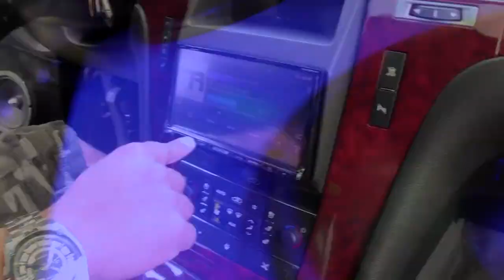DUAL 15" OCTOPORT Sub BOX on 20,000 Watts | Scotts Tantric Sounds SHD Woofers 2 Crossfire XS-8k Amps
Feeding 20,000 Watts to 2 15's!?!?.. YUP!! Talk about a sick sounding setup! Scott's system leaves no stone unturned - completely custom, and damn good looking too! I definitely love these octo-ports -Thanks for thedemo bro, keep it up :)

Scott's Crazy Sound System Setup
Kenwood DNX 891hd Head Unit
2 15 Inch Tantric Sounds SHD Subwoofers
Custom Star Mountain OctoPort Enclosure
2 Crossfire Car Audio XS 8k Bass Amps
2 Tantric Sounds Component Sets FRONT
2 Tantric 8" Mid-Bass Drivers
1 Set Crescendo Audio Ft1 Super Tweeters
1 Tantric Sounds Component Set REAR
2 DD S4A 4 Channel Amplifiers
2 Singer Alternators 350 Amp Alts
2/0 Sky High Car Audio Wires
2 XS Power 3100 Batteries FRONT
3 XS Power d2700 Batteries REAR
20,000 Watts Of PURE POWER!

EXOcontralto
Bassheads Unite 2014
Sanford Sound Car Audio Bass Competition